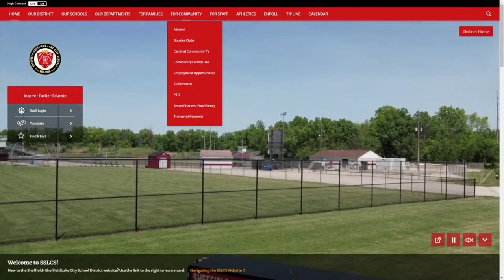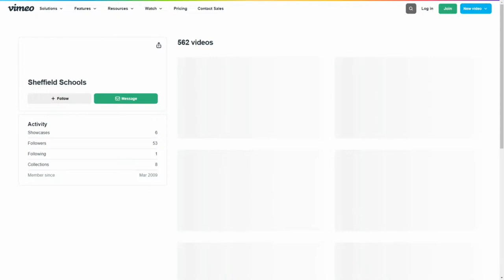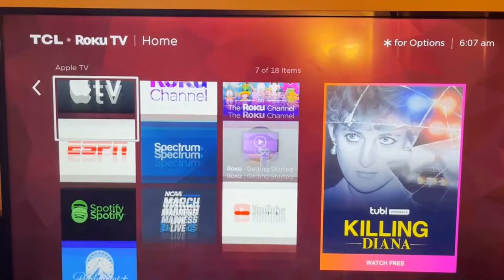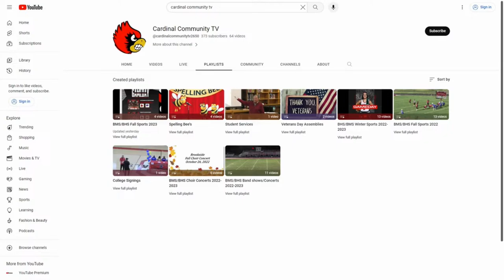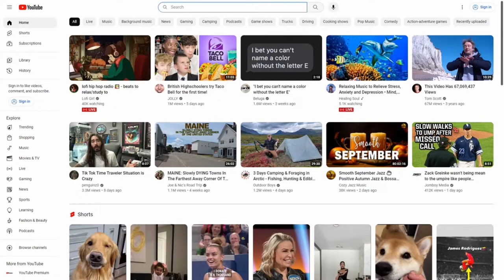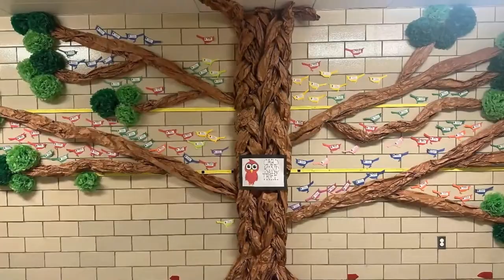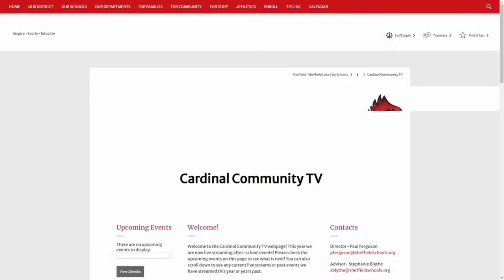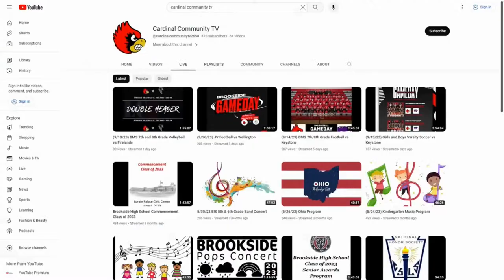(12/4/23) Preschool Holiday Program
Cardinal Community TV presents The Preschool Holiday Program! This event is produced by the District Video Club. The DVC is a service activity club comprised of over 50 students in grades 7-12, and is directed by Mr. Paul Ferguson with advisors Mrs. Stephanie Blythe and Mr. Brad Barhorst.